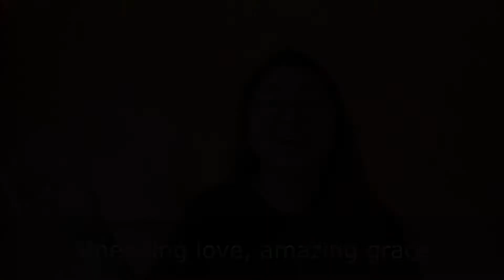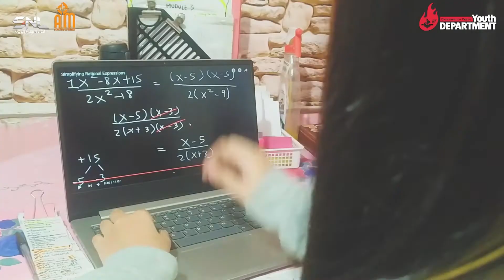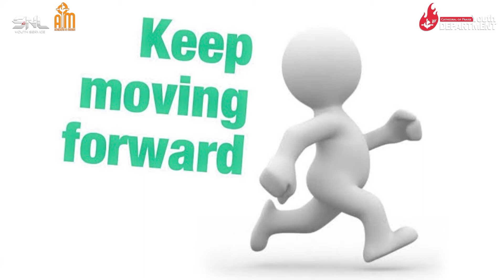Achievers in Mission - November 26, 2021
Achievers in Mission
As young people, we still have a long way to go. What should we do during life’s ups and downs? Come join us at Achievers in Mission, where we will build a strong foundation in God, together!